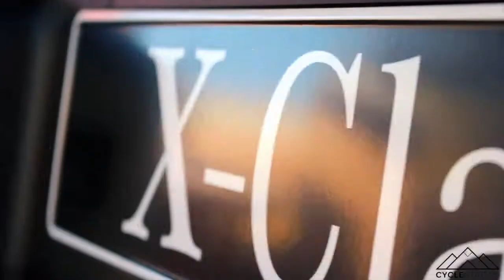Carpark Sale September 2018 (Day 1) VLOG 19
Carpark Sale September 2018 (Day 1)

The highlights of day one from our famous Cycle Station carpark sale. Come down and get yourself a bargain!!!

We will reply to all comments. Got any requests for something we should film or review? Hit us up!

We are proud to have partnered with some of the leading and highest quality bike brands, anchored by our Giant Bicycles dealership.

Gear we use for editing:
Final Cut Pro X & Adobe Suite 2018

Canon 17-40mm f4 L Series Lens

GoPro Hero 5 & Karma Grip
Ronin M
Macbook Air
Rode Wireless Lavelier Kit